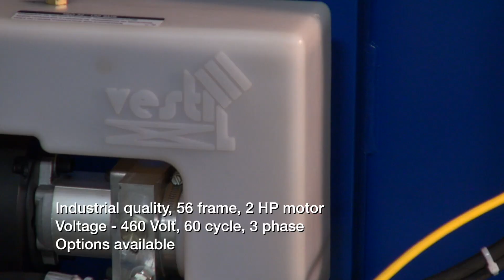HBD Electric/Hydraulic Box Dumpers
Designed for controlled dumping of material from boxes, crates, and other types of containers. Lowered height of only ⅜" allows for pallet truck loading and unloading. Retaining bar adjusts every 2" (from 18"to 50") to accommodate a wide range of container heights. Each dump height has a hold down range, see chart. Maximum rotation is 135° yielding a 45 degree dump angle. Unit may be stopped at any point during the dump cycle. Chute reach is 10" when fully rotated. Internal 2HP power unit and hand held control standard (5.5 HP power unit on 6,000 pound models). Protective mesh side screens included. Heavy-duty welded steel construction. Standard duty cycle equals maximum 15 starts per hour in a normal environment. Duty cycle is calculated by starts per hour or number of times "up" button is pushed. Jogging (bouncing of the chute) is NOT recommended.

Features:

Industrial quality, 56 frame, 2 HP motor delivers best torque with minimal amperage draw and maximum life.
Voltage - 460 Volt, 60 cycle, 3 phase. Options available
Cast iron pump with integral valving including pressure relief valve, check valve, down solenoid valve and pressure compensated flow control valve.
24 Volt, fused control circuit to protect operator.
Hydraulic Actuators have internal brass velocity fuse w/stainless steel spring for emergency lockup.
Welding to meet A.W.S.